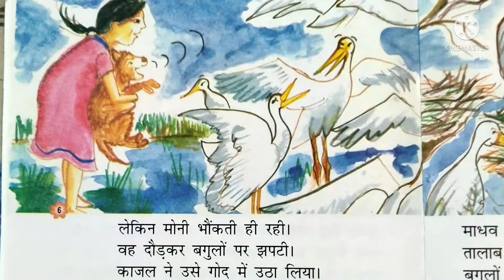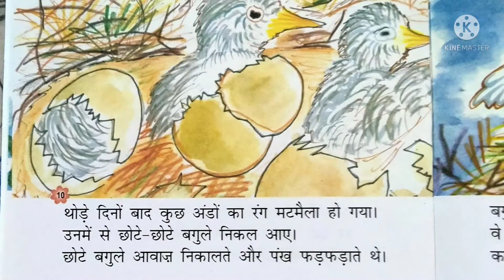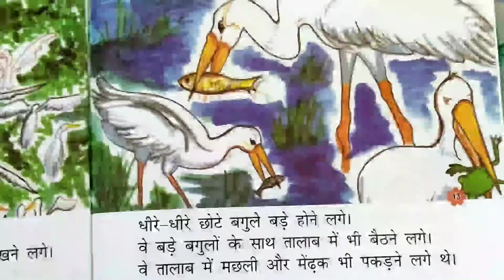तालाब के मजे/ सर्व शिक्षा अभियान/ Ncert Book Stories/Bal Geet/ Kids Poem thakurswatisingh Kids Song